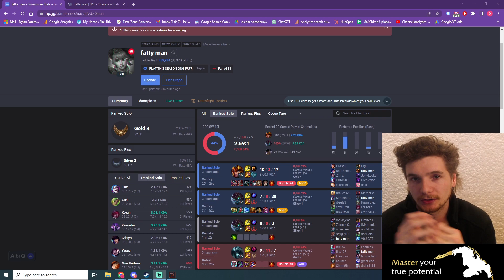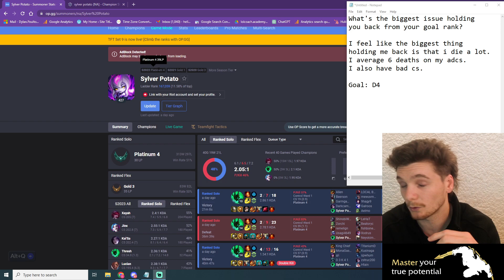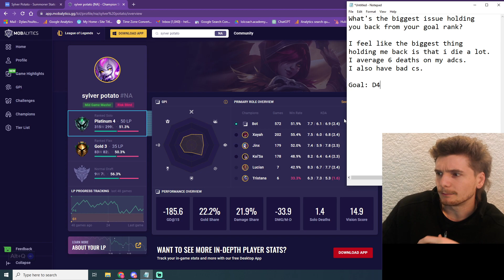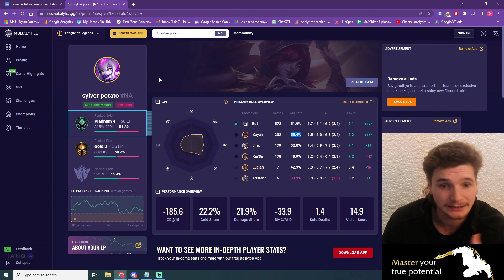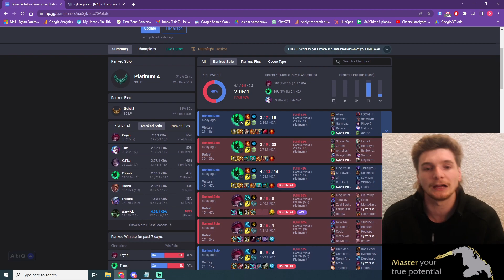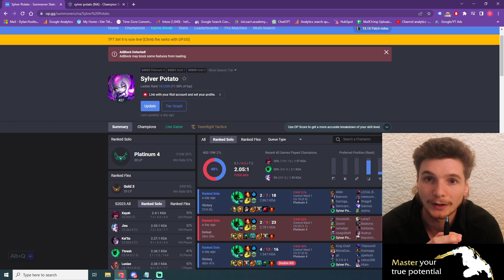What You Need To Do When You're Hard Stuck Season 13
🔽 [OPEN THIS!] - IMPORTANT LINKS & INFO🔽